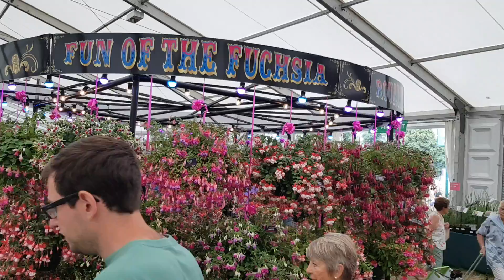Hampton Flowers/RHS, Fucsias = brinco de princesa,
Acesse nosso site e garanta já sua Rosa do Deserto!
Visita ao Hampton Flowers,  registrando as incríveis variedades de brinco de princesa, em florada espetacular